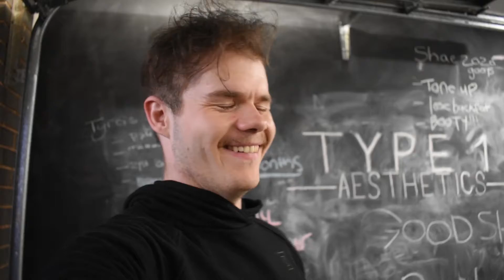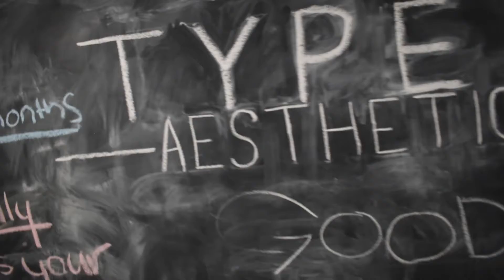PUSH DAY ft Jackson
At home push day smashed out with Jackson in his home gym! Be Sure to check out his socials below!:
Jackson: